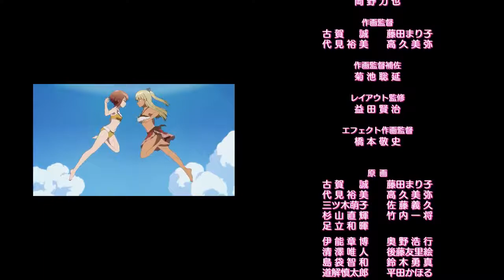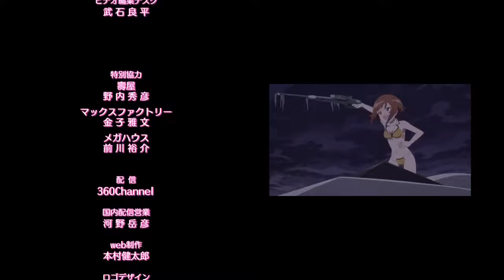Alice Gear Aegis: Doki! Actress Darake no Mermaid Grand Prix♥ ending theme - Kokoro Fuwari